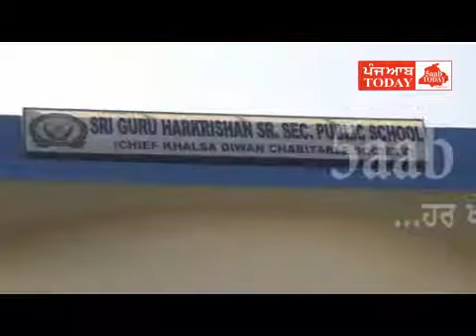Hoshiarpur, Bomb Rumour in Sri Guru Harkrishan School, Search Opration Continue